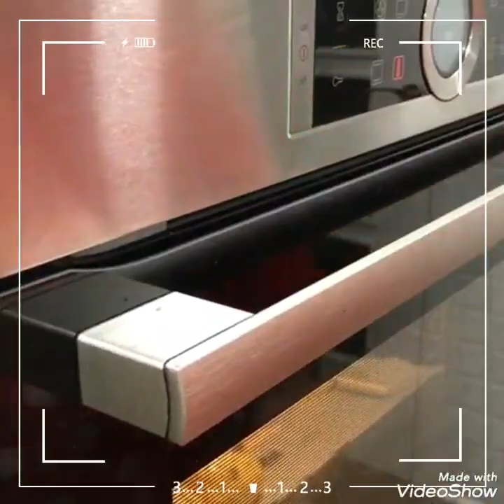Frigărui de chifle umplute ( burgeri ascunși ) | La Flory în Bucătărie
☆ Ingrediente ☆

500gr făină
250gr unt
2 ouă
200gr smântână
300gr carne tocată
1 ceapă
1 cartof
10gr praf de copt
sare
piper
oregano
18 ouă de prepeliță

🇬🇧 Ingredients 🇬🇧

500gr flour
250gr butter
2 eggs
200gr sour cream
300gr minced meat
1 onion
1 potato
10g baking powder
salt
pepper
oregano
18 quail eggs